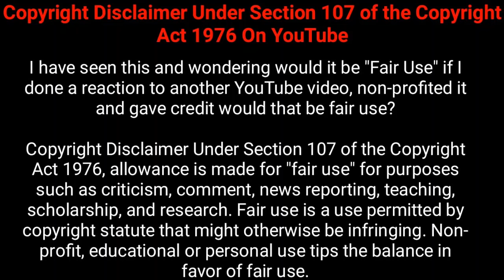Sonali Sonali Dj Remix Song | Khortha Dj Song | Khortha Dance Mix Song | Purulia Hit Dance Music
1.Sonali Sonali Sunke Sonali New Khortha Purulia Dj Remix Song,
2.Song - Sonali Sonali
3.sonali sonali hit purulia matal dance mix song

Dj Artist : Dj Amit
Video Editor : Masud Hasan

AND SHARE THIS SONG
sonali sonali sunke sonali mp3 dj

1.sonali sonali purulia mp3 song download,

2.sonali sonali sunke sonali video song download,

3.sonali sonali sunke sonali dj,

4.sonali sonali sonali,

5.sonali sonali dj remix,

6.sonali sonali sunke sonali sonali,

7.a sonali mor sonali nagpuri song mp3,